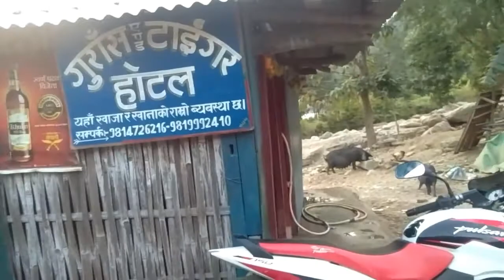कच्ची रोडको उकालोमा पनि बाईक 60 को स्पिड हाक्छ होउ😭 भन्छ पिज रोडमा त चलाउन जान्दैनन् रे👻Pradip Today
Hello,hi
    Pradip today going to Kunahi to baseri with my brother.After long  time I go this place.This place is beautiful nature and people also gentle,beautiful.

  Thank you for watching my video.Please take the time to subscribe and to hit the notifications bell so you won't miss any video also If you like the video Please, leave a like and many comments.Thank you agan and have a blessed you.
                                  Pradip Today Vlog
Be Happy😁👻